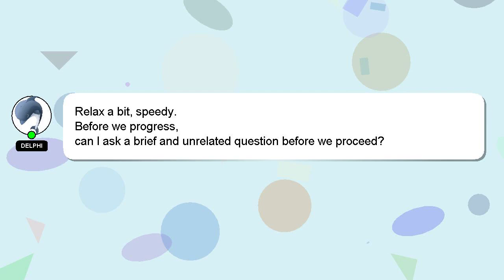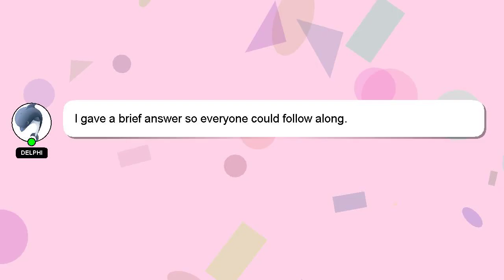How to find megalodon in find the animals?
Let me give you a brief introduction of who I am, Hey, I am Delphi. I am willing to help you find the solutions to your questions. - How to find megalodon in find the animals?

Your answer will be recognized and valued, and I will 'heart' it to show my appreciation.

*2 What we are experimenting :*